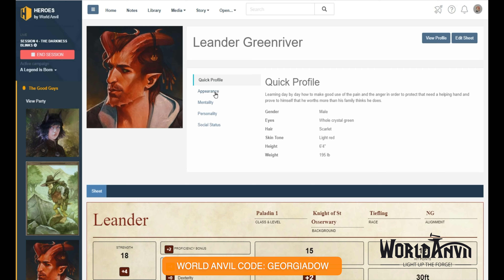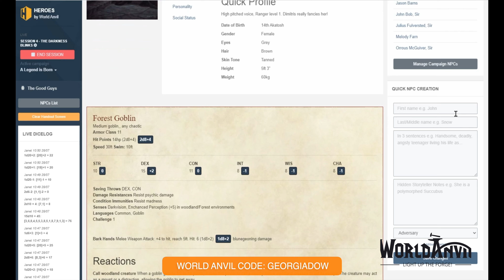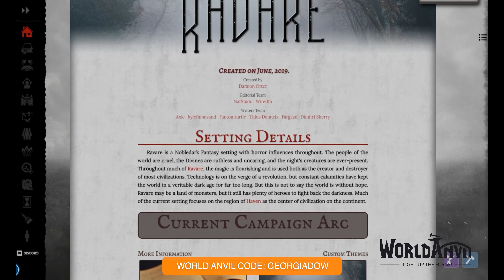The Psychology of Self-Doubt: The Legend of Vox Machina Season 2 EP2 — Therapist Reacts!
🔥 Build your own fantasy world with World Anvil!

How do you deal with your fears and doubts? Psychotherapist Georgia Dow uses the characters from season 2 of "The Legend of Vox Machina" to explains how it's manifested and how to deal with it!